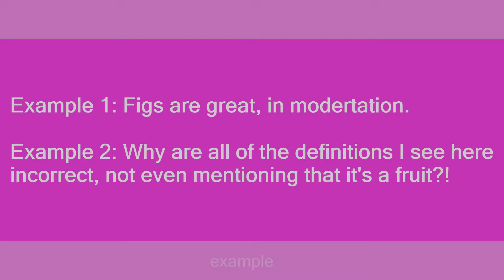Fig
Slang flashcards: